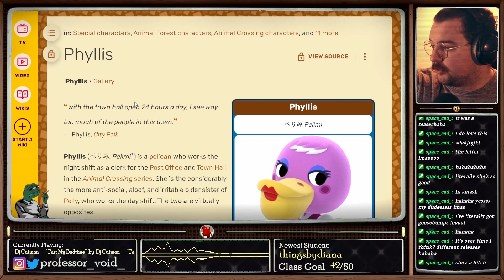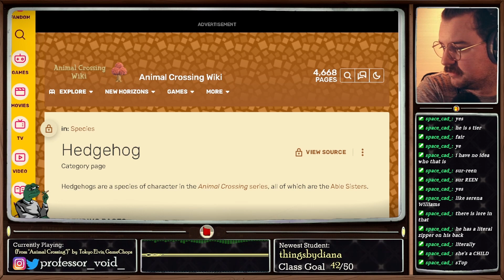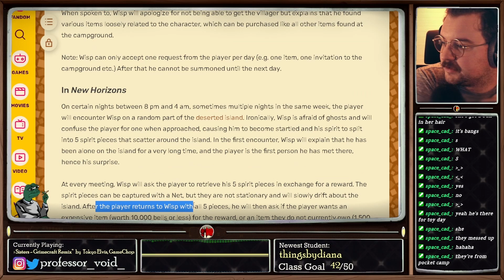Brand New Player Makes a Animal Crossing Tier List